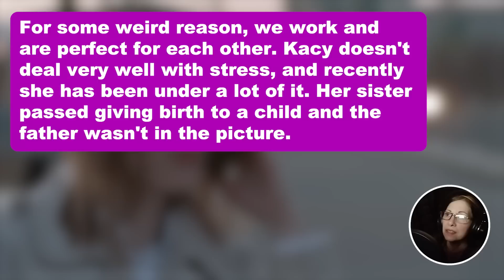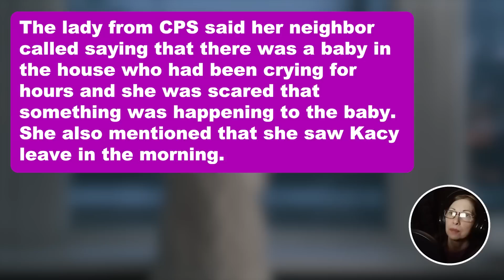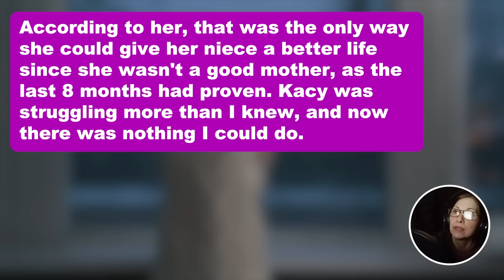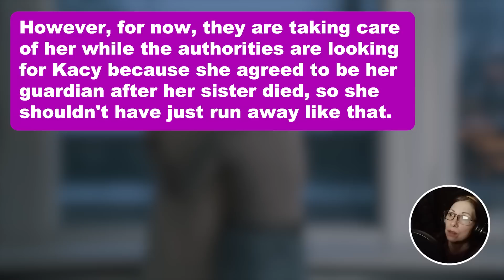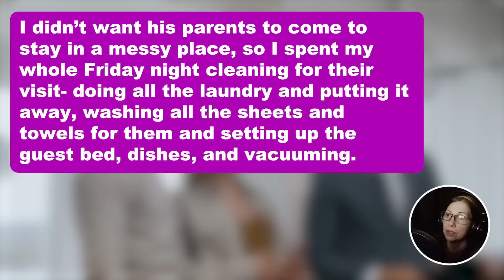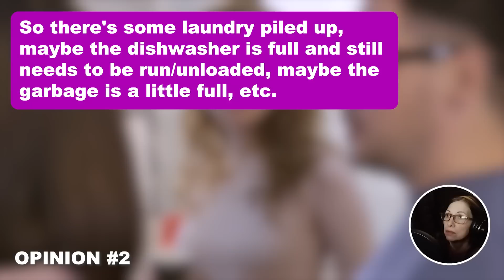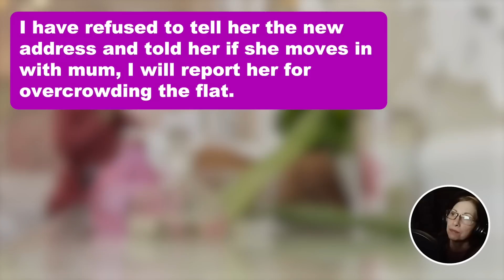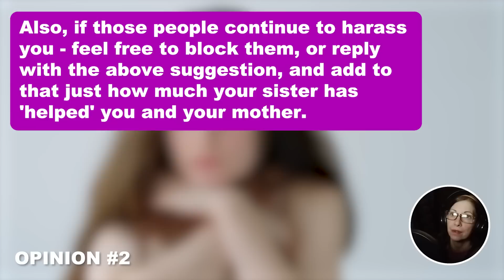UPDATE: Childfree BFF is on a Vacation & I Received a Call From The CPS Asking About Her Whereabouts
UPDATED:  'Childfree' BFF is on a Vacation & I Received a Call From The CPS Asking About Her Whereabouts...I Visited Her Apartment & Was Dumbfounded When I Saw THIS

Kacy is my best friend, and we have been friends since high school. We are a classic case of opposites attract. I am the nerd who prefers to be home and on my own, while Kacy is the bubbly party-going fun having type. For some weird reason, we work and are perfect for each other. Kacy doesn't deal very well with stress, and recently she has been under a lot of it. Her sister passed giving birth to a child and the father wasn't in the picture. I don't know if Kacy really knew him. This came as a shocker to her. It completely turned her life upside down because she was now responsible for this child, all while mourning her twin sister. She wasn't handling it well, and I helped her out as much as possible. Kacy did not want to have a family. Maybe she would change her mind later, but she would have preferred that to be her choice instead of a child being dropped on her lap.